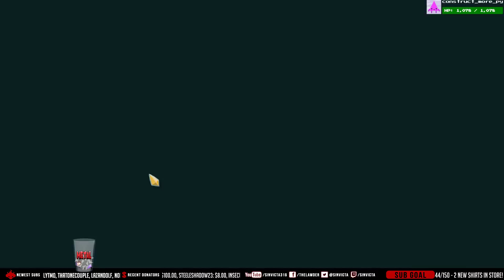DEAD BRANCHLESS RUN! - ASCENSION MODE 12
Slay The Spire fuses card games and roguelikes together to make the best single player deckbuilder possible. Craft a unique deck, encounter bizarre creatures, discover relics of immense power, and Slay the Spire!

About MegaCrit
Mega Crit is an independent game studio based in Seattle, WA and founded by Anthony Giovannetti and Casey Yano.